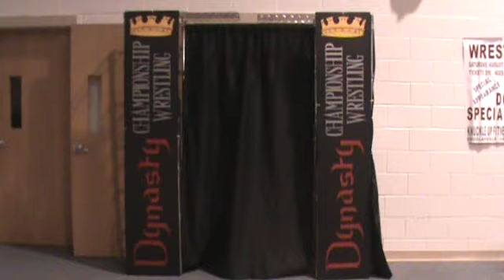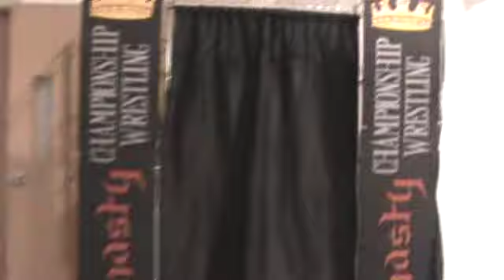lance tuckerVS Eli stevens for the special olmpics